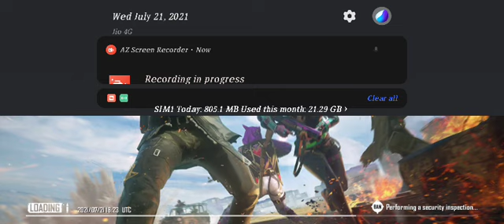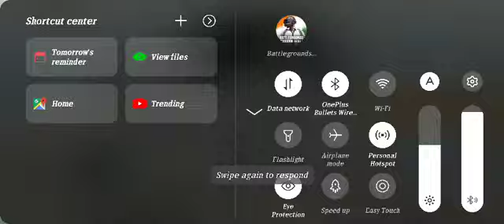July 22, 2021